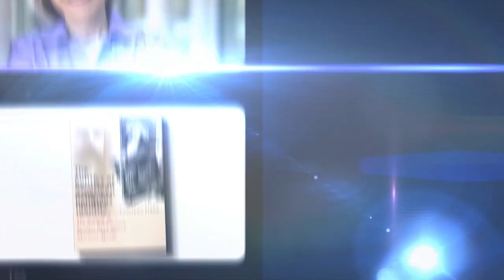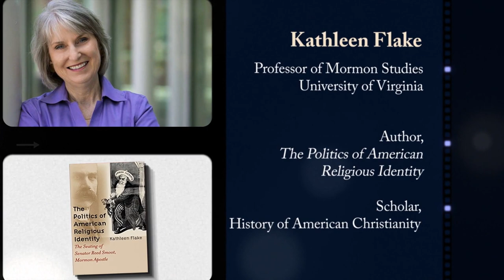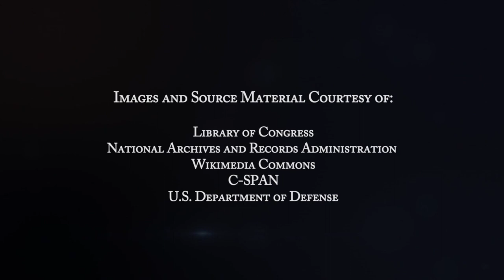American Forum: WHY DO WE BELIEVE IN RELIGIOUS FREEDOM?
PETER ONUF and KATHLEEN FLAKE on the most fundamental American belief,and the threats to it today